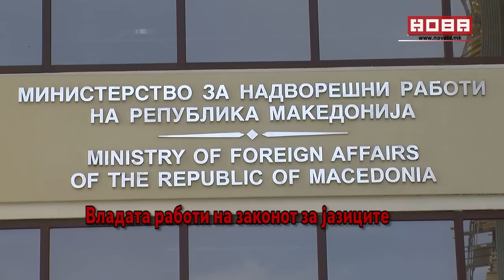1 минута вести на македонски 2 25 07 2017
1 минута вести